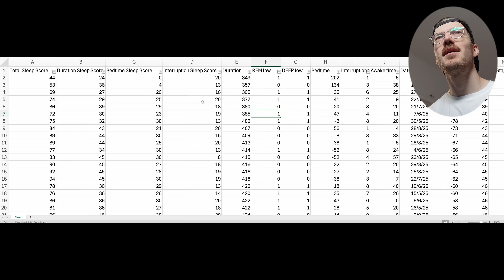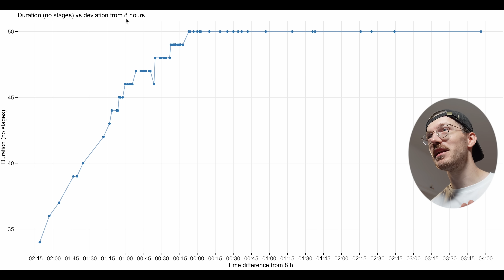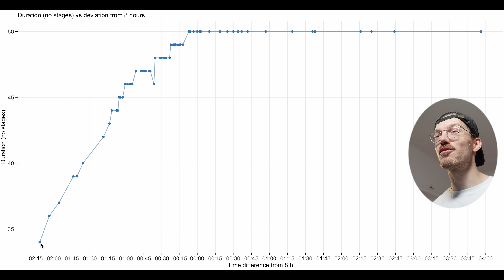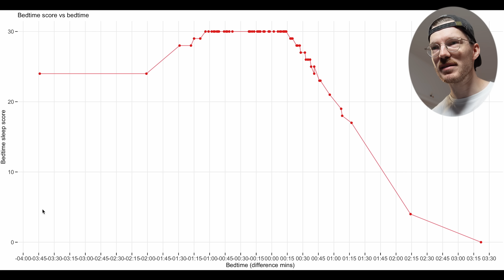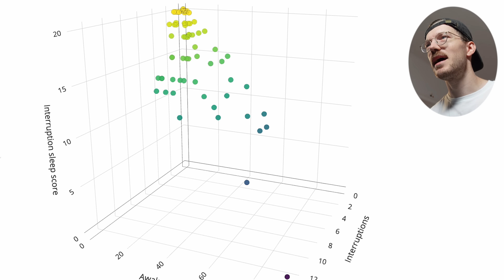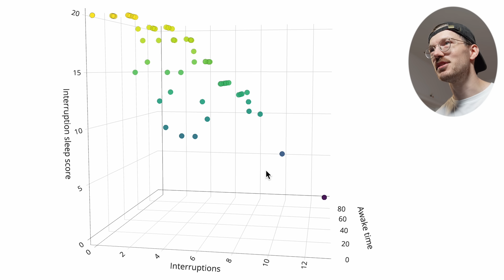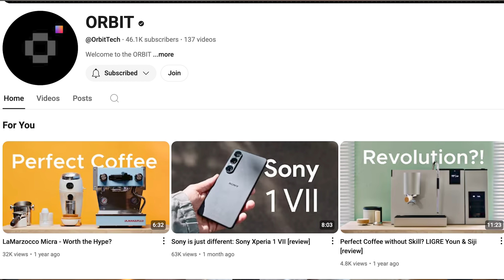How Apple’s Sleep Score Works. Reverse-Engineering The Data!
🔴 Anything on Amazon*

🔴 Eight sleep best $$$ (€€€) discount* + add code “TQS” for full discount

(best $$$ off any new WHOOP membership)

🔴 Oura Ring Link: I recommend you search for a discount on reddit with the "Refer-A-Friend" program!